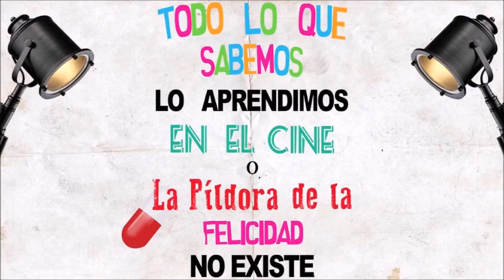Ya puedes Rentar a Lady Wuuu para tus Eventos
Lalo Arias, mejor conocido como LadyWuuu, ya tiene mánager y se alquila para amenizar eventos sociales, así lo informó con su peculiar estilo en un video que subió en su recién abierta cuenta de Twitter.

Arias, quien se convirtió en un personaje viral en redes como LadyWuuu o LadyMenudo, se describe como Taquero, vlogger e influencer.

También abrió cuenta en Instagram, donde ha compartido varios momentos de sus visitas a programas de televisión y radio.

Fue el programa “Ventaneando” el que lo “lanzó a la fama”, pues llamó la atención del público su simpatía y forma de responder a las preguntas que le hicieron sobre el grupo Menudo, del que es ferviente fan.